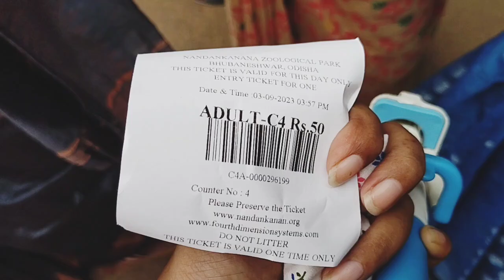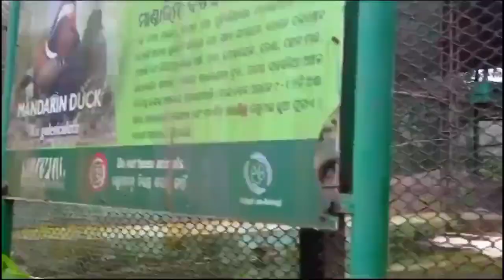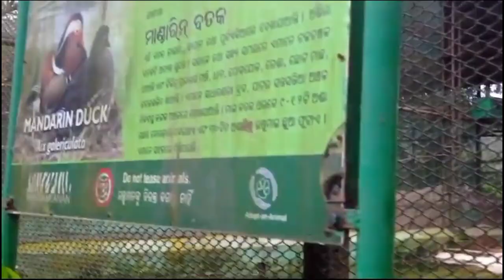পুরী ভ্রমণ/পর্ব -৩/প্রত্যেক জায়গায় কেউ না কেউ হারিয়ে গেলো/মা আমাকে দোষ দিলো।